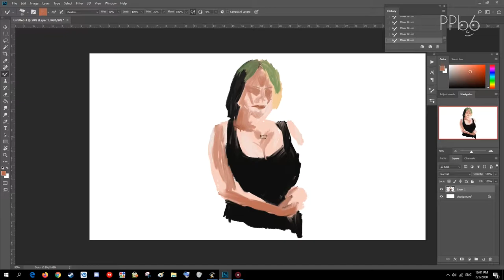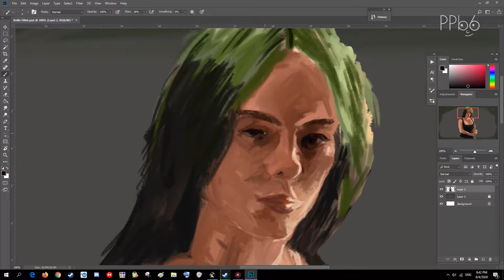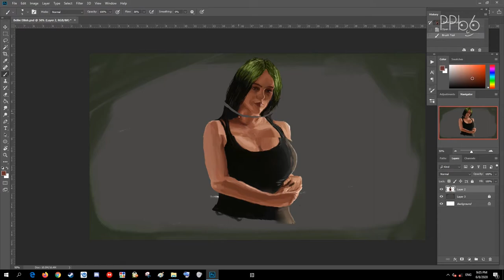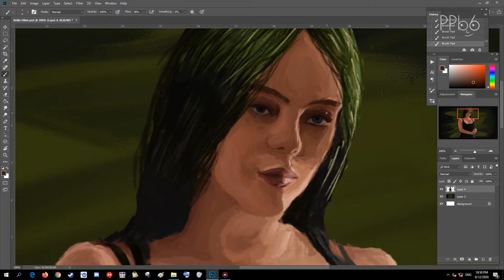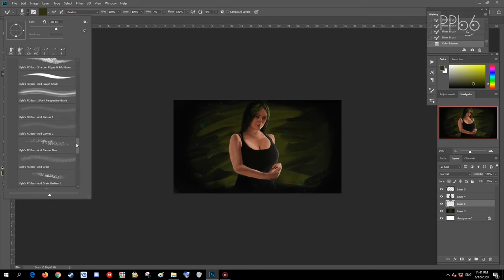Billie Eilish Not My Responsibility | Speed Art | Adobe Photoshop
Speed Painting for Billie Eilish in Adobe Photoshop. it's not perfect but hop you enjoy it.